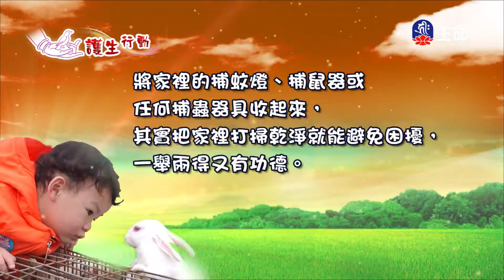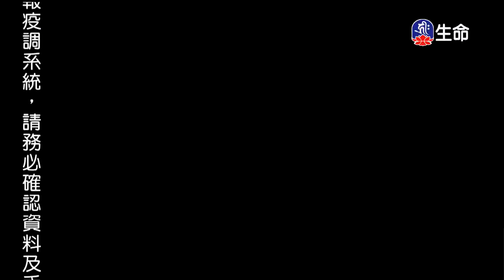山鹿來救全家脫難、六犬護主鬥野豬兩隻狐狸的友情_愛護生命卡通動畫系列_(lifetv_20221106_19：30)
愛護生命卡通動畫系列_山鹿來救全家脫難、六犬護主鬥野豬兩隻狐狸的友情。